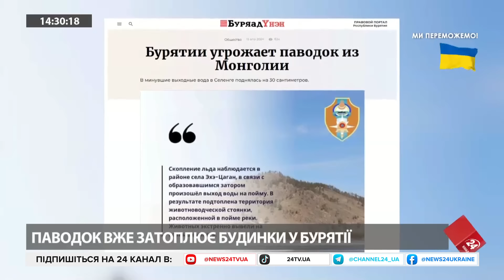Макрон зібрався МИРИТИ УСІХ! Грає на руку ПУТІНУ? / Є дуже ПРОСТИЙ спосіб ЗАВЕРШИТИ ВІЙНУ / Яковенко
Президент Франції Еммануель Макрон заявив, що хоче добитися перемир'я у всіх великих конфліктах, що зараз тривають на планеті, на час Олімпійських ігор, які відбудуться влітку у Парижі. У цьому Макрон начебто хоче заручитися підтримкою Китаю. Журналіст Ігор Яковенко проаналізував наміри французького лідера, а також розповів, чому про мирні переговори почали усе частіше говорити на російському пропагандистському телебаченні.